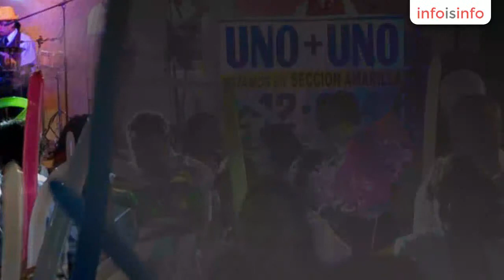Eventos en Toluca - Tecladista Toluca UNO+UNO SHOW - InfoIsInfo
Tecladista Toluca UNO+UNO SHOW, Eventos en Toluca. Más Información

Música Versátil para BODAS, XV años, Bautizos, Graduaciones.  La mejor música y el mejor ambiente.   Garantizado.   Souvenirs, Humo y Banners. Somos profesionales con mas de 15 años de experiencia.   Contáctanos!!!   Tels.  (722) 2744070 & (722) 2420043  TOLUCA, MEX.